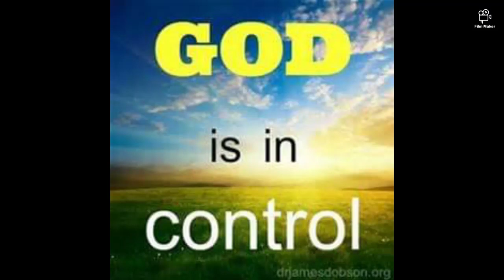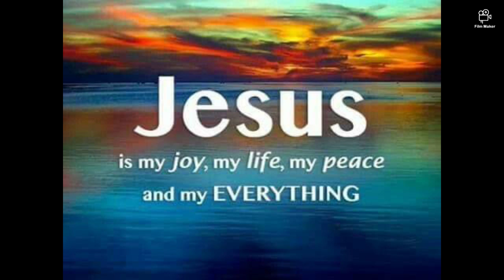Give JESUS A Chance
Praises to the LORD JESUS